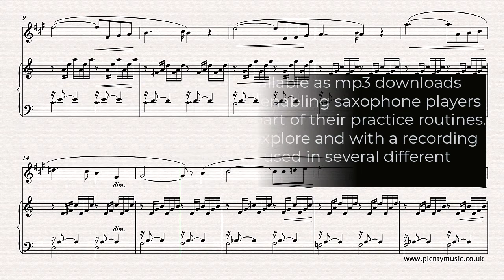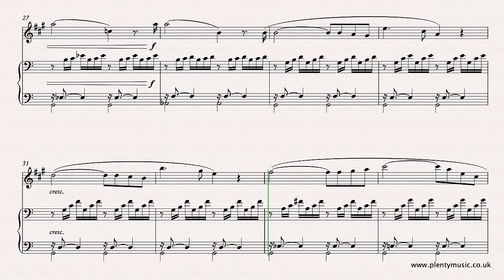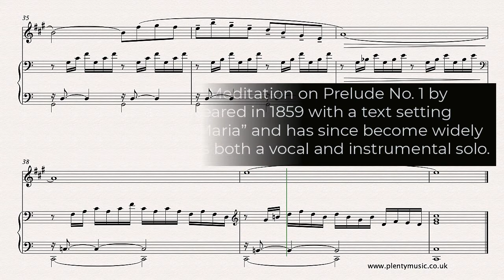Bach J.S. - Gounod C. | Ave Maria arr. alto saxophone & piano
In this arrangement of the Bach - Gounod Ave Maria from PlentyMusic for altosaxophone and piano Gounod’s melody is played by the saxophonist while the Bach PreludeNo1 is played by the pianist.

There is no definitive edition of the work and there are countless melodic variants so do expect to hear the movement played differently particularly in respect to the last four bars. Gounod’s arrangement has an extra bar (bar 27) than Bach’s original Prelude in C which has a total of 35 bars. In Gounod’s arrangement the first 4 bars are repeated making it 40 bars long without a repeat. In this arrangement the music is in the original key of C.

Gounod’s melody if time allows should be internalised so that players they can concentrate on the tonal and interpretative aspects of their performance which in time will enable them to make the movement their own. The performance focus should always be on communicating the beauty of the melody ina legato singing style. The music editor suggests avoiding any exaggerated playing or eccentricities from the ornamentation point of view. There are many different interpretations of the Gounod arrangement particularly as to how the dotted notes are played and the pick up or anacrusis notes in the section from bar 23 to bar 28

Pianists will need to make use of the sustaining pedal and its use is indicated in the opening bars and the pattern although not indicated should continue through the movement. The best rule to follow when using the sustaining pedal is simply not to overpedal and obscure the clarity of the harmony.

Piano accompaniments are available playing at 63, 66, 68, 70 and 72 beats per minute (bpm). Pitch is at A = 440 hertz and the recording quality is 256kbps which will allow the recordings to be amplified and used in performances, teaching and practice contexts.